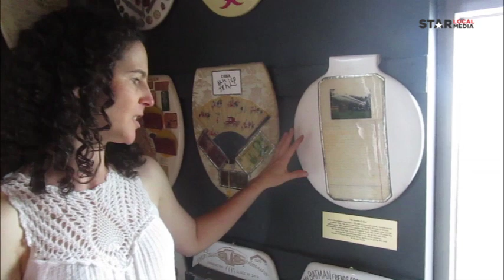Toilet Seat Museum